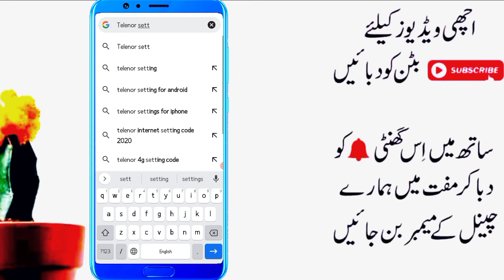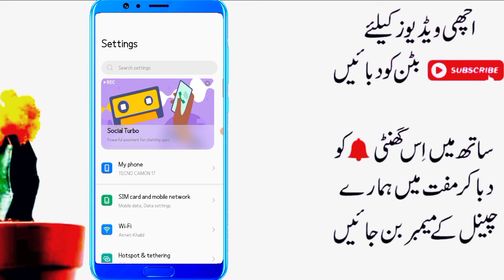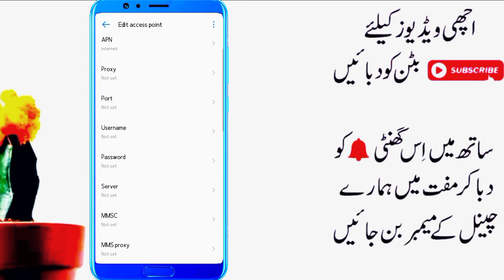internet setting telenor | telenor internet setting mangwane ka tarika 2022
internet setting telenor | telenor internet setting mangwane ka tarika